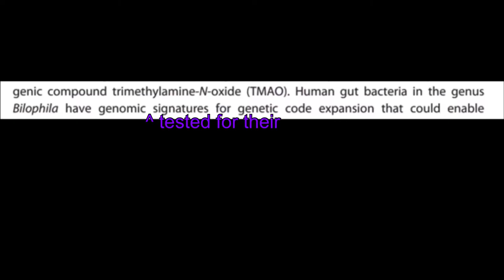Bart Kay’s Horrendous Failure at Reading a Sentence — HILARIOUS!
Watch Bartholomew fail horrendously at reading a simple sentence!